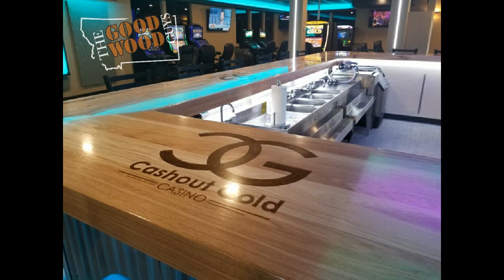Good Wood, Great Stories.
We have been awfully busy in the Good Wood custom shop.  Our favorite projects start with saving logs and milling them.  This video compilation/photo montage gives you some ideas of what happens when we pick up a log, mill it, and make it into something amazing.  Born. Raised. Milled. Made. that's our motto.

The Good Wood Guys and the The Urban Lumber Movement
In 1999, an estimated 3-4 billion board feet of lumber (roughly 25% of the hardwood consumed in the US) was being deposited in our country’s landfills.  We are working to improve that number one log at a time.  Since we began milling urban wood, we have saved over 100,000 board feet of Good Wood from our local landfill and created some pretty amazing heirlooms along the way.  Every tree has a story.  Want to be sure those stories get told?

Our Good Wood makes Great Stories
We LOVE trees, so we never advocate for their removal, but if they must be removed, we want to be sure their stories are told.  Our custom build shop specializes in creating unique pieces that showcase urban lumber’s natural beauty.
The video highlights things we have done with local ash, the new American Indian Hall at MSU Bozeman, and even our city Christmas tree.   Our Good Wood is also featured in many area businesses, restaurants, and homes. If you are interested in having your log made into a lasting memory, let us know.  We can help you give your tree a new life.

You support us, we support you!
The Good Wood Guys started out of a love of hardwood and grew from a love of community.  Owners Chris and Susan Crocker are proud to call Great Falls home, and we work hard to contribute to our Montana community.  Both teachers, the Crockers believe in the importance of education.  We offer free sawmill demonstrations, provide woodworking classes in partnership with GFC-MSU Lifelong Learning, and work diligently to educate anyone who will listen about the importance of utilizing wood from the urban forests.  Many of the pictures in this video are from sawmill events we hold to help educate the public. If you are part of a group that would like to know more about urban hardwoods, we would love to help!